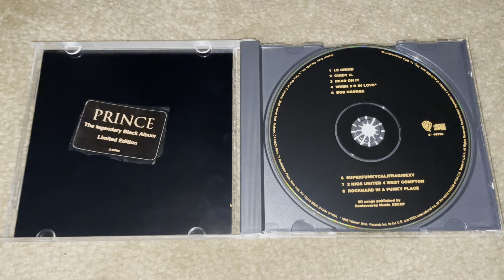Unboxing Prince - The Black Album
The Black Album is the 16th studio album by Prince released in 1994. It went on to sell around 60,000 copies worldwide. It spent a total of 11 weeks on the Billboard 200 chart. Musical genres on the album include funk, pop, and hip hop. It was originally planned for release on December 8, 1987, as the follow-up to Sign o' the Times. It was to appear in an entirely black sleeve with no title or even a credit to Prince; hence it was referred to as The Black Album. It was dubbed "The Funk Bible" by preceding press releases, and in a hidden message within the album itself, the work seemed to be a reaction to criticism that Prince had become too pop-oriented. It was his attempt to regain his Black audience. The album answers the Beatles' eclectic White Album with Prince's own tour of black music styles from a skeletal, synthesized blues to a rap, with extended stops at James Brown, Sly and the Family Stone and Parliament-Funkadelic. It has black humor and nasty fantasies. The album was abandoned shortly before its intended 1987 release after Prince experienced a spiritual epiphany and became convinced it was "evil." He he later blamed the album on an entity named Spooky Electric, described as a demonic, low-voiced alter-ego induced by Camille. The decision may have been influenced by Prince's having a bad experience on MDMA. Prince recalled all copies and abandoned the entire project, leaving roughly 100 European promotional copies in circulation, and several American copies that would be widely bootlegged in the coming years. Immediately after the decision to pull The Black Album from stores, the album emerged on the streets in bootleg form, arguably becoming popular music's most legendary bootleg since the Beach Boys' aborted 1967 album Smile. In November 22, 1994- the album was finally released by Warner Bros. Records. It was released in a strictly limited edition and was pulled on January 27, 1995. Reactions to the 1987 promo release were largely positive. Several celebrities, including U2's The Edge and Bono, cited it as one of their favorite albums of 1988. Although initial acclaim, retrospective reviews since the album's limited official release have been more mixed.